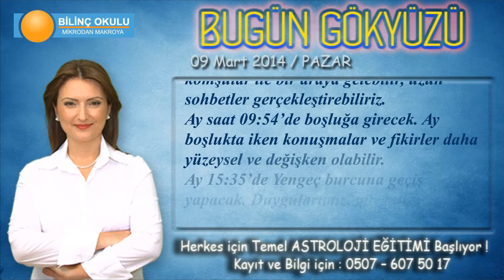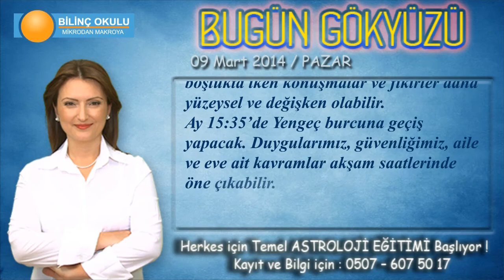KOVA Burcu, GÜNLÜK Astroloji Yorumu, 09 Mart 2014, - Astrolog DEMET BALTACI - Bilinç Okulu